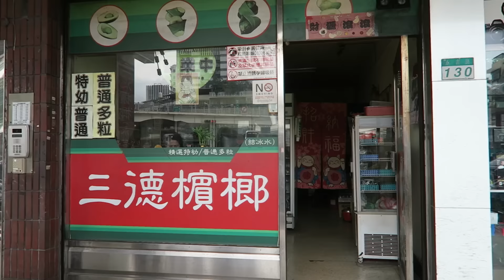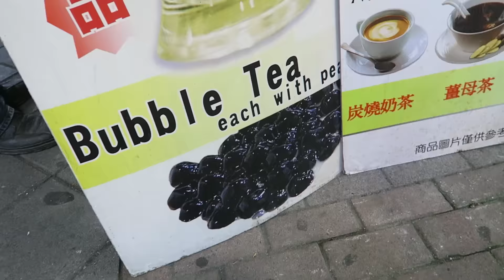15 TOP TAIPEI STREET FOODS | TAIWAN FOOD GUIDE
15 Top Taipei Street Foods As an international foodie capital, Taipei is a dynamic city of modernity and Taiwanese street food.    I'm going to share with you a Taiwanese food guide of the Top must try foods of Taipei.

♥♥♥♥♥♥♥♥♥♥♥  HEY GRRR TRAVELERS  ♥♥♥♥♥♥♥♥♥♥

And LOTS & LOTS of LOVE!

♥♥♥♥♥♥♥♥♥♥VIDEO TRAVEL GUIDES ♥♥♥♥♥♥♥♥♥♥♥♥♥

Taipei ✈
TAiwanese Food ✈

Varanasi  ✈